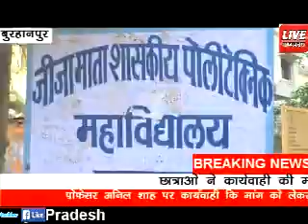BURHANPUR ME CHATRAO NE POFESHAR PAR CHEDCHAD OR ASLIL BATE KARNE KA LAGAYA AROP POLICE NE KI ,,,